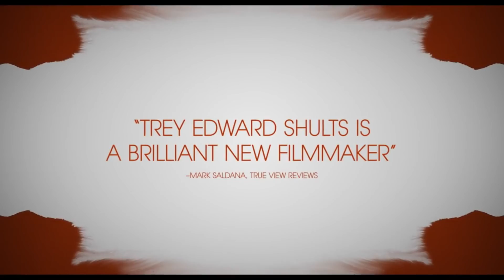Top 5 Of The Best Films Of 2016 You May Have Missed